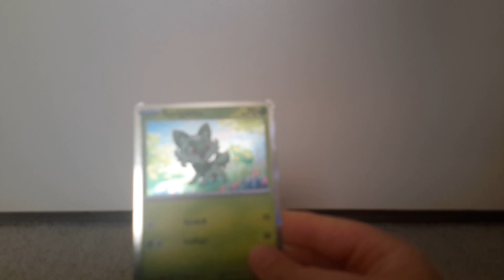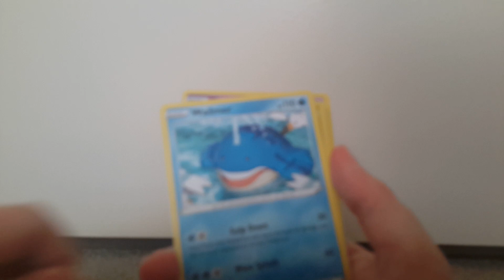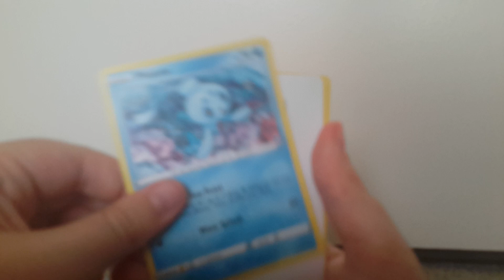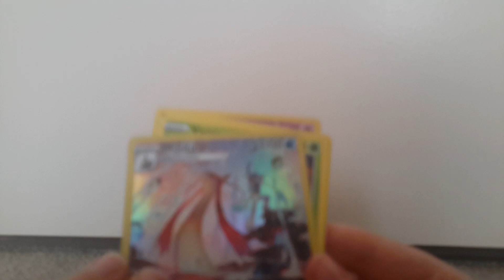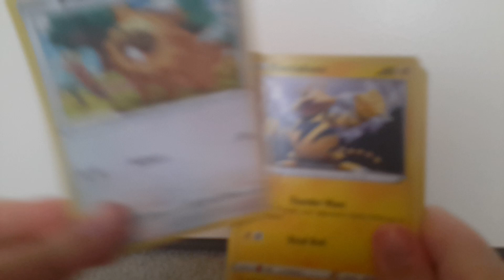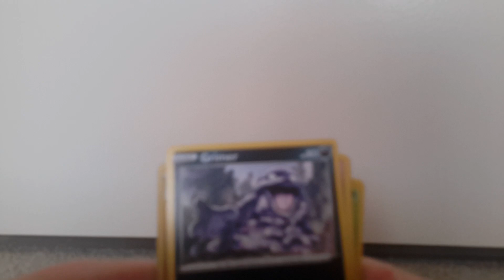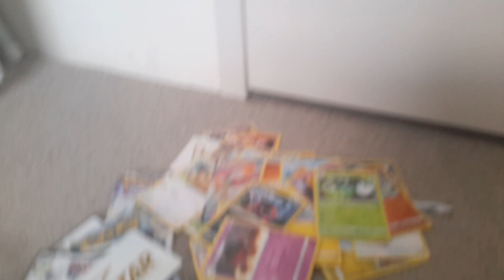i got the first ever scarlet and violet paldea collection